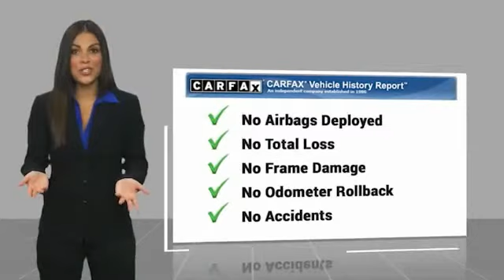2020 RAM 1500 CP1340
2020 RAM 1500 Rebel

Commerce Mitsubishi
5440 Telegraph Rd

Bright White Clearcoat Rebel RWD HEMI 5.7L V8 Multi Displacement VVT 8-Speed Automatic   Limited Lifetime Powertrain Protection! Complementary on all eligible pre-owned vehicles. See dealer for details.  See How We Make the Difference at Commerce Mitsubishi, Providing Mitsubishi Drivers from Commerce, Los Angeles, Downey, Alhambra CA and Pico Rivera With a Quality Experience.